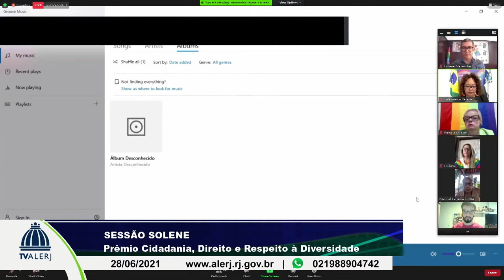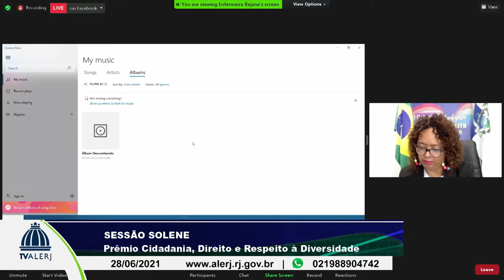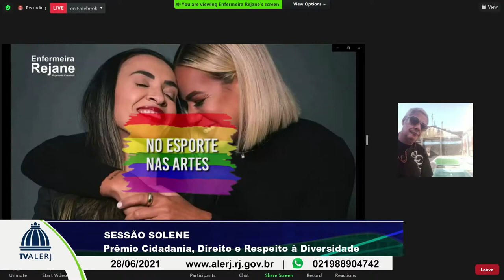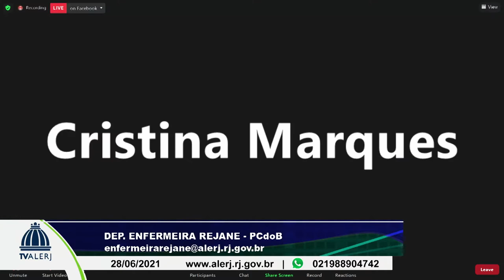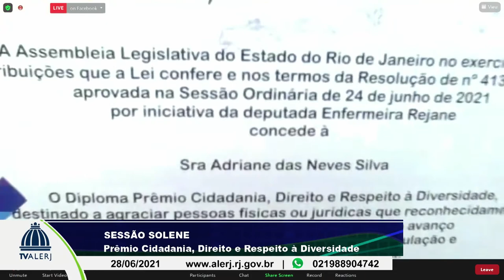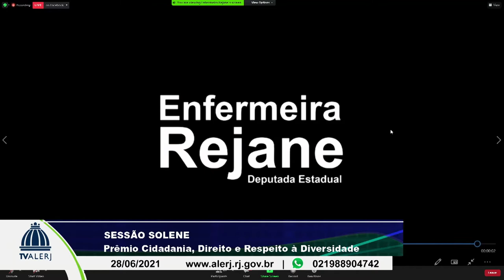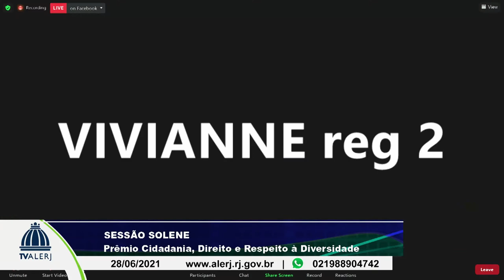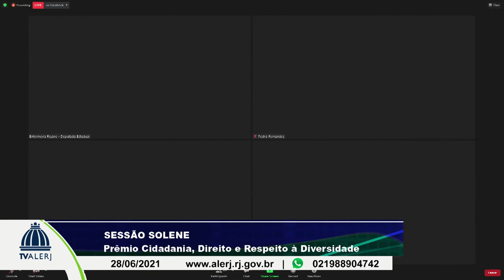Sessão Solene Prêmio Cidadania Direito e Respeito a Diversidade YOUTUBE